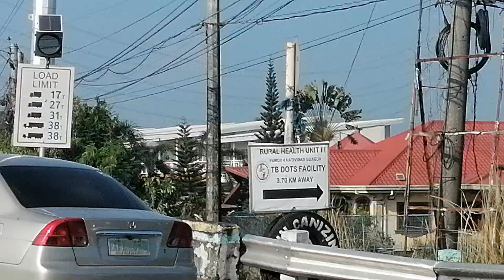mag ingat tayo sa highway para Iwas aksidente, isalang ang BUHAY natin